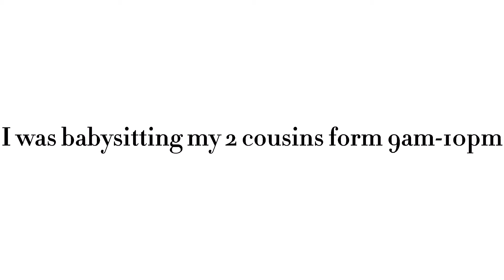This child ain’t fine